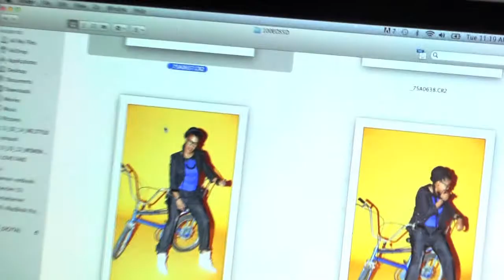Women's Health - Behind the scenes with Toya Delazy